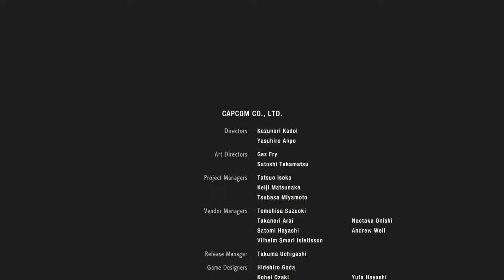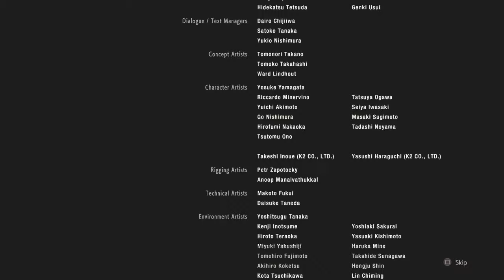Resident evil 2 remake Leon Hardcore S+